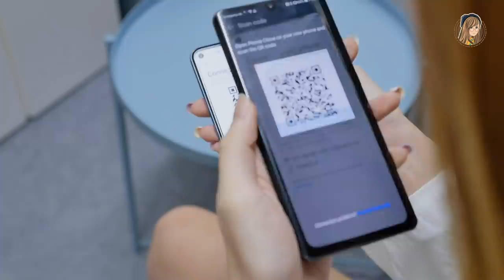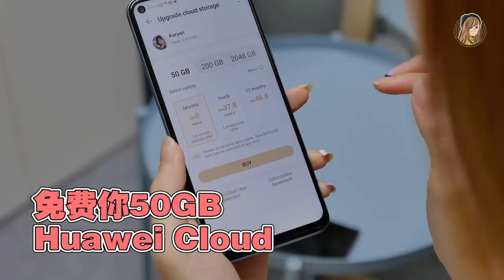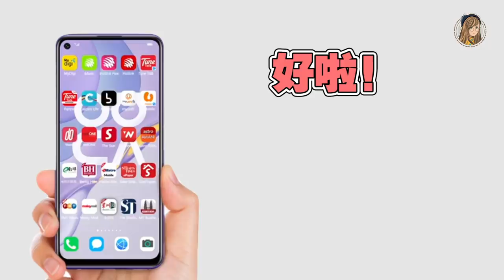华为nova 7SE到手！“没有Google” 换机全过程!!! FB、WhatsApp、IG、Waze... 这些Apps都可以用吗？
華為nova 7系列終於要來咯!!!
這次影片比較趕，所以快速拍快速剪
拿到新機當然馬上先換！機！
到底什麽Apps可以用？